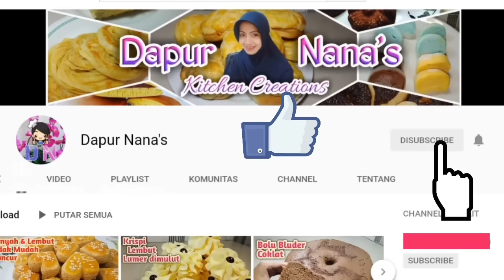RESEP ROTI MANIS YANG ENAK DAN SANGAT LEMBUT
BAHAN ROTI
- 500 gr ( 50 sdm ) terigu pro tinggi
- 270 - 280 ml susu cair
- 120 gr ( ± 11 sdm ) gula halus
- 2 butir kuning telur
- 3 sdm susu bubuk
- 2½ sdt ragi instan
- 50 gr margarin
- ½ sdt garam

BAHAN FLA COKLAT
- 100 ml susu cair
- 50 gr coklat batang
- 1 sdm maizena
- 1 sdm coklat bubuk
- 1 sdm gula pasir

BAHAN TOPPING
- 40 gr (4 sdm ) tepung terigu
- 60 ml susu cair

BAHAN OLESAN
- susu cair secukupnya

Selamat mencoba
Semoga berhasil ya..🥰👌